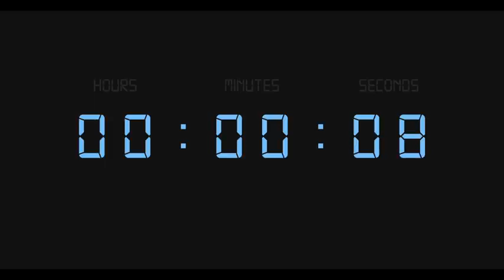spider-man: no way home (full movie)